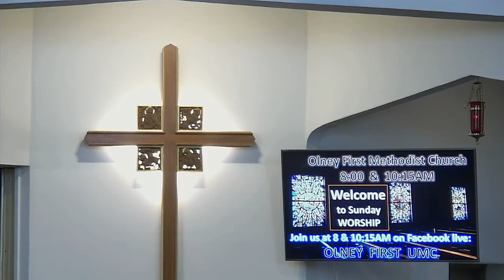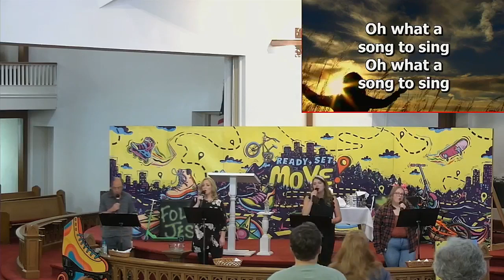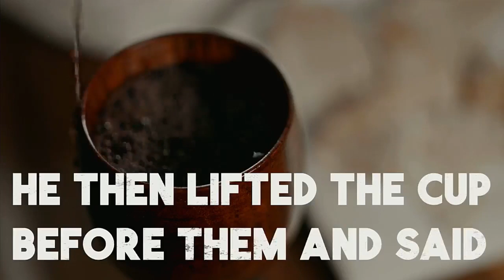Sunday, July 9, 2023